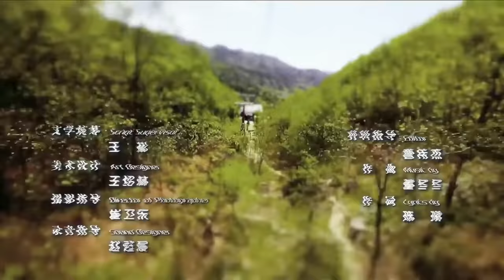【超高清/ENG SUB】人民的名义 EP40 (1080P) in the Name of People - English Subtitles